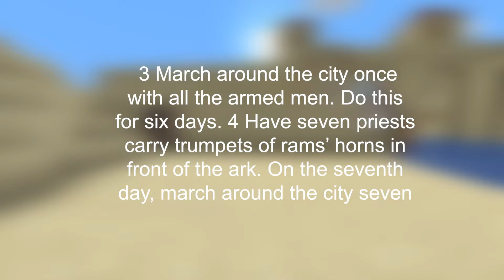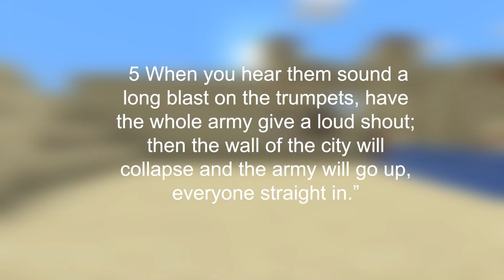Oct 17 God is Faithful